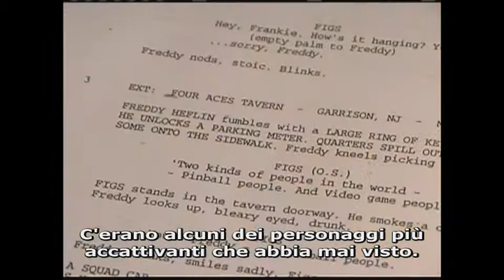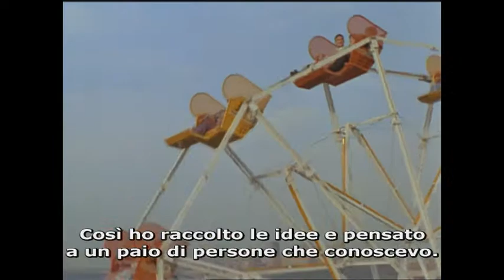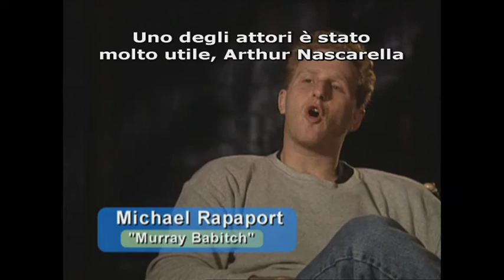COP LAND - Speciale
Speciale sul film "Cop Land" con riprese dal set ed interviste ai produttori Cathy Konrad e Cary Woods, al regista Jim Mangold e a Sylvester Stallone.